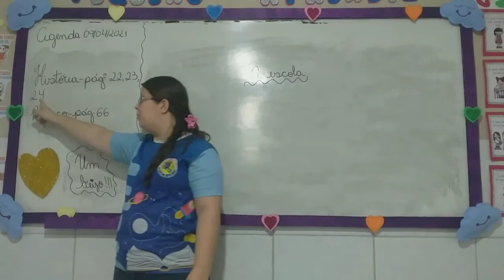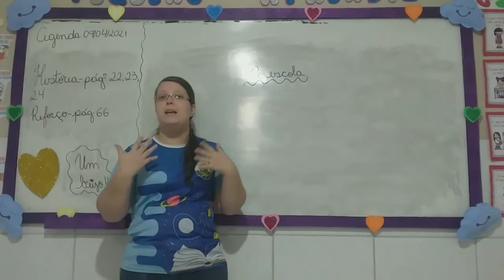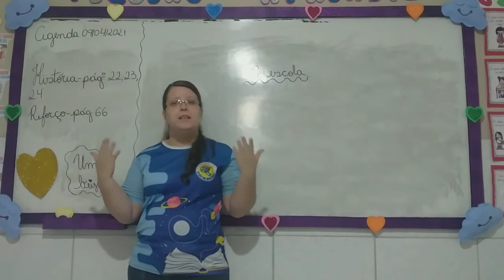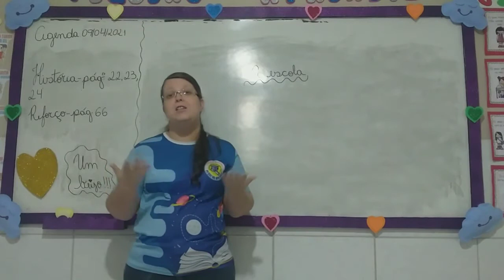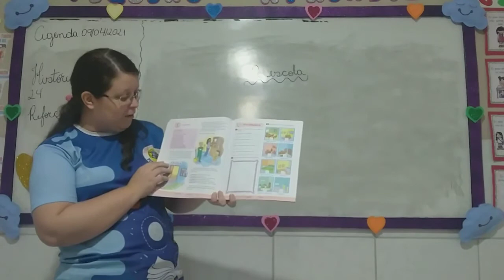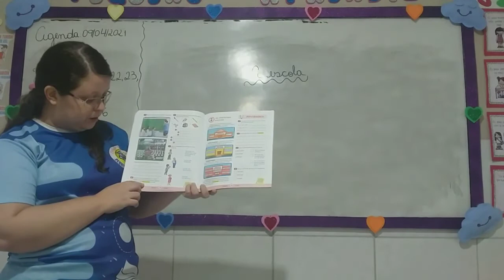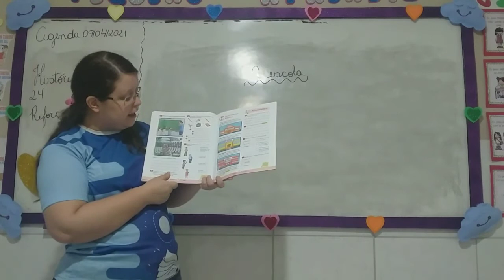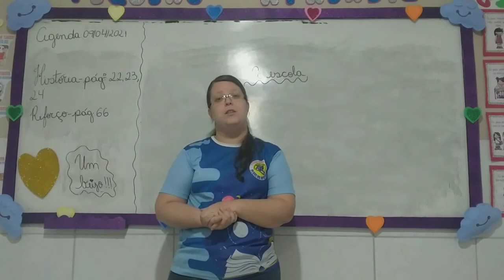1° ANO - HISTÓRIA